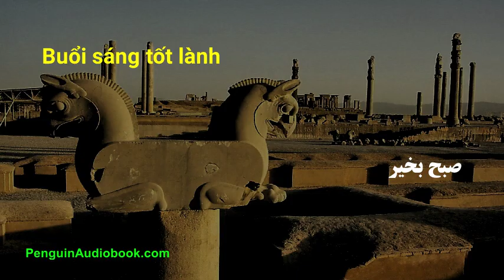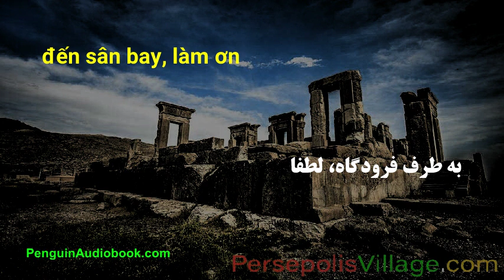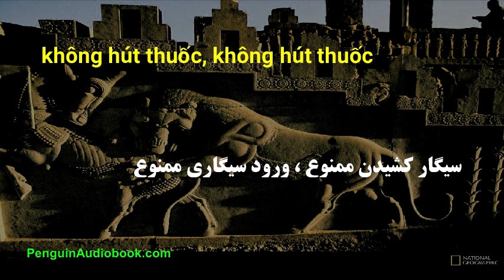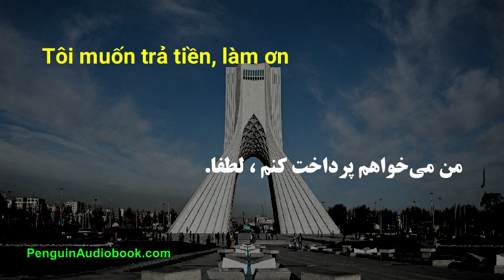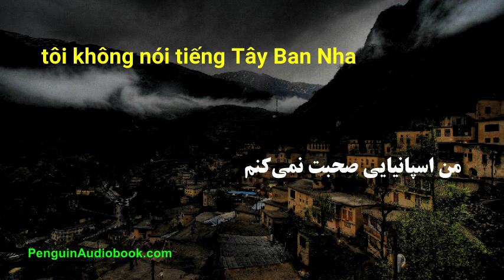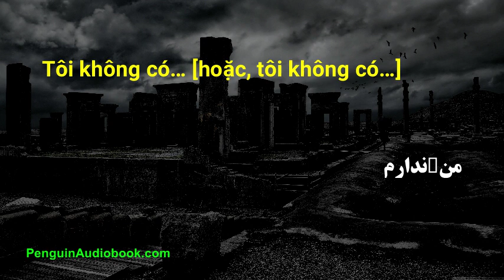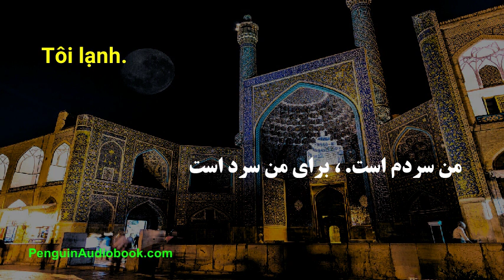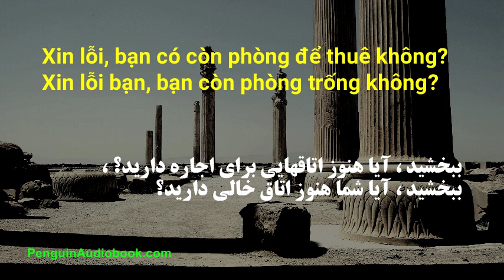Trò chuyện tiếng Ba Tư chậm cho người mới bắt đầu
Đàm thoại chậm và dễ dàng để học tiếng Ba Tư cho người mới bắt đầu, Luyện phát âm tiếng Ba Tư của bạn với các cụm từ dễ hiểu